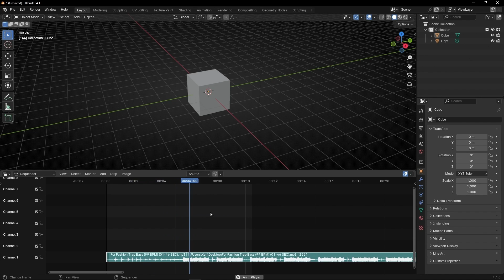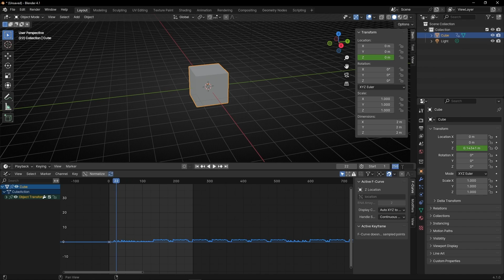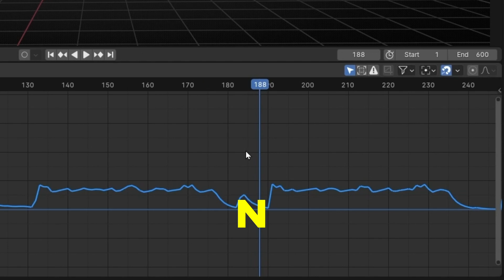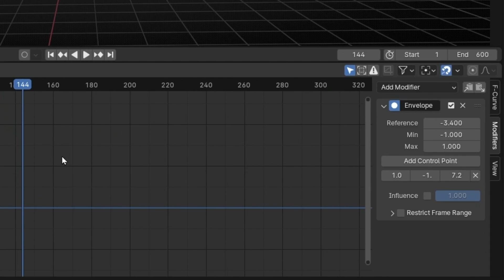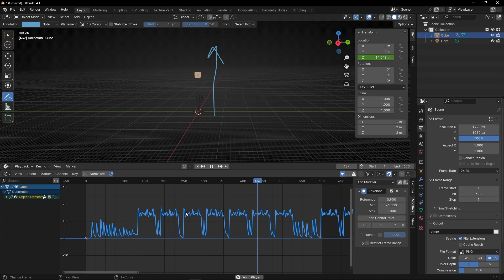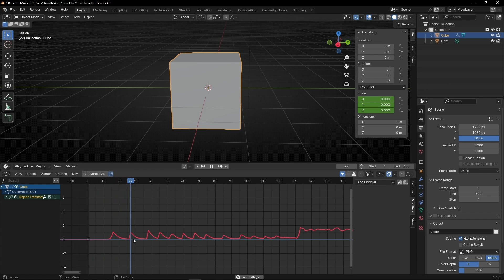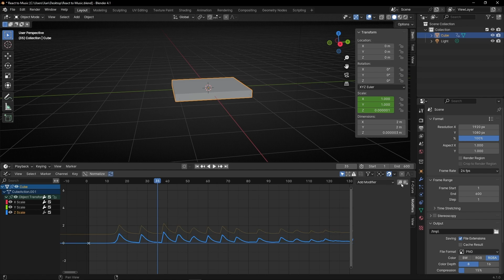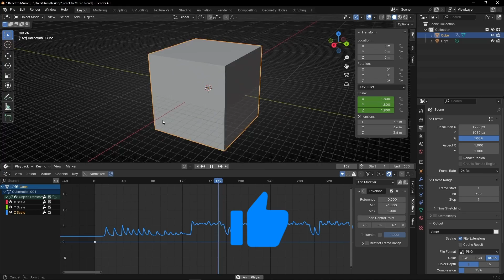Make Anything REACT to MUSIC in Blender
Learn how to animate anything to react to music in Blender and create your own visualizer.

00:00 Intro
00:05 Hear the sound
00:34 Create a keyframe
01:28 Convert the keyframe to Sound Samples
01:53 Duration
02:18 Change the baseline level
03:57 Increase amplitude
05:26 Animate 3 axis (scale)